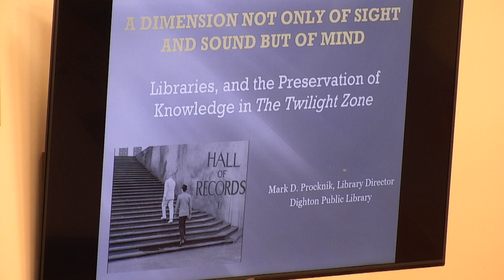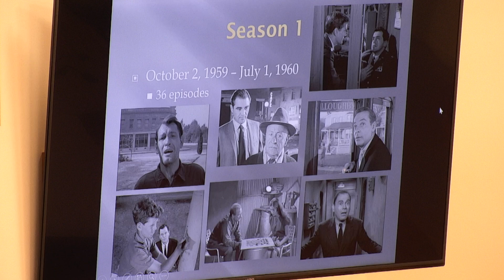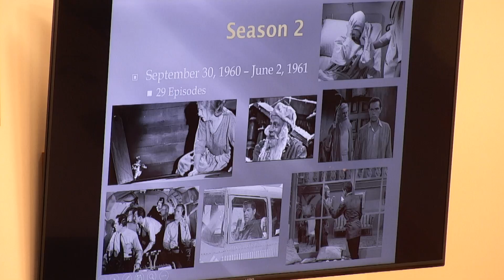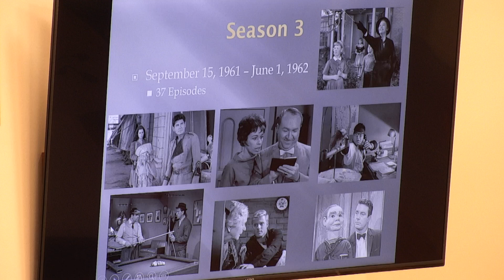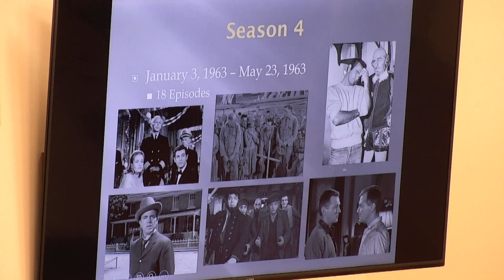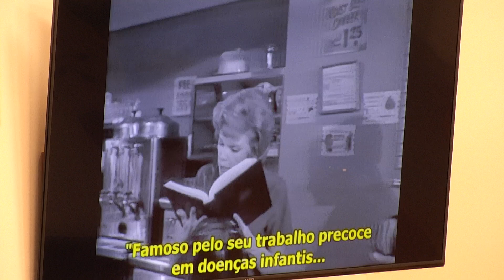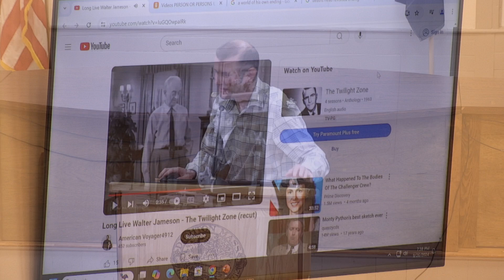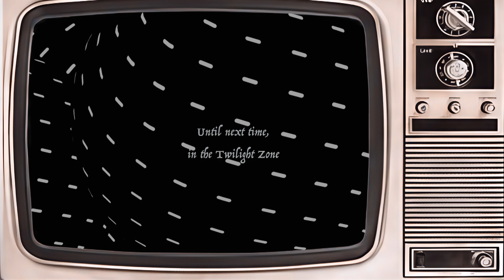Library Talk - Twilight Zone